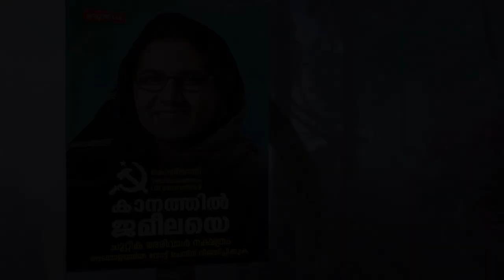Kerala Election PromoVideo|Koyilandi LDF Election Animation Video| korapuzha bridge|Lumion Animation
Animation services